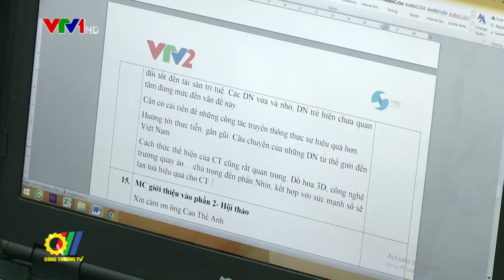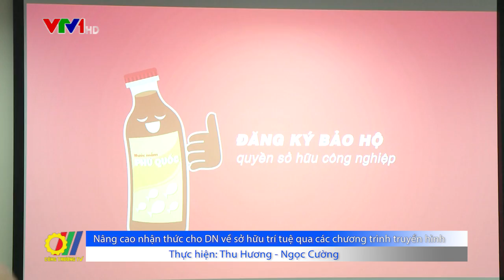Nâng cao nhận thức cho doanh nghiệp về sở hữu trí tuệ qua các chương trình truyền hình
Mới đây, tại Hà Nội, Cục Sở hữu trí tuệ - Bộ Khoa học và Công nghệ với Ban Khoa giáo - Đài truyền hình Việt Nam tổ chức Hội thảo và lễ ra mắt chương trình câu chuyện sở hữu trí tuệ nhằm giúp các DN và người dân nâng cao nhận thức về bản quyền, chống hàng giả, hàng nhái trong bối cảnh hội nhập kinh tế quốc tế sâu rộng...